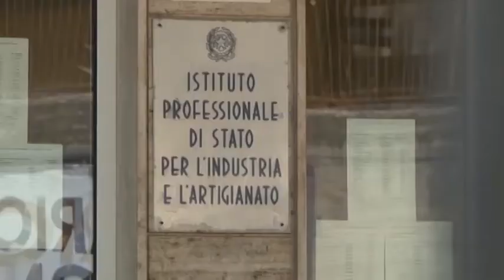SCUOLE, BRUCCHI ANNUNCIA L’ISTITUZIONE DI UN TAVOLO DI COORDINAMENTO DI PROTEZIONE CIVILE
BRUCCHI ISTITUIRÀ UN TAVOLO DI COORDINAMENTO DI PROTEZIONE CIVILE PER LA SICUREZZA DELLE SCUOLE CON ENTI, TECNICI E DIRIGENTI SCOLASTICI.

INTANTO IL PRIMO CITTADINO È DI NUOVO A ROMA DAL MINISTERO DELLA PUBBLICA ISTRUZIONE PER LA SISTEMAZIONE DI 900 STUDENTI.

Servizio di J News - 8 agosto 2017

| SUPER J |

Contatti Redazione:
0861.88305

Seguiteci su